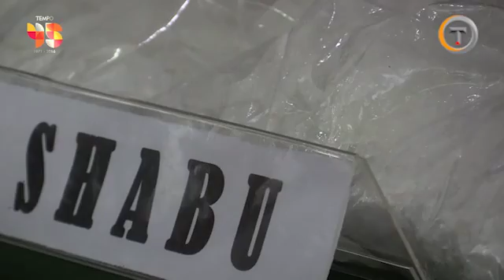Polda Jakarta Sita Narkoba Senilai Rp. 17,4 Miliar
Para tersangka berasal dari jaringan yang berbeda.